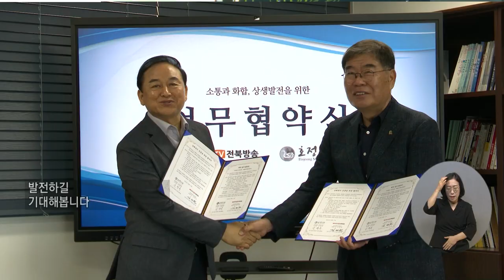복지TV뉴스24_전국24_WBC복지TV전북방송-재단법인 호정공원 MOU 체결 (2024.06.26)